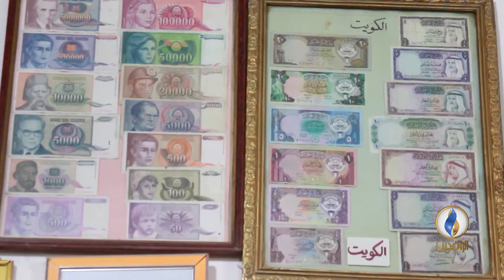تقرير إخباري.. مواطن نجفي يحول منزله الخاص إلى متحف للمقتنيات التراثية